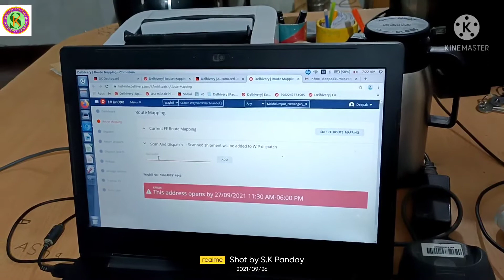morning ka load#SK_Naveen_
coming from bacillus morning load#SK_Naveen_